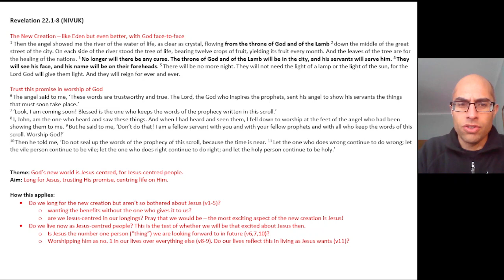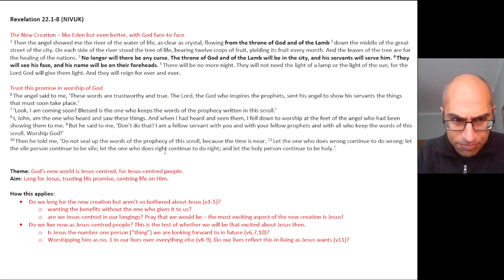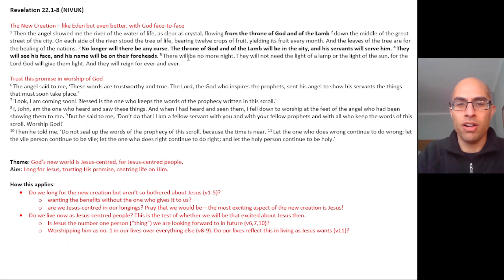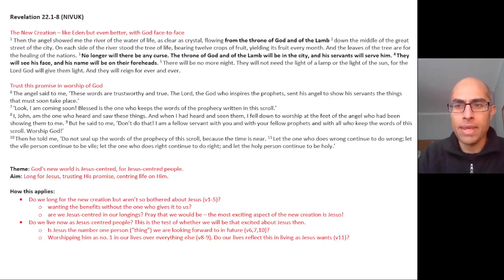Revelation 22.1-11 passage